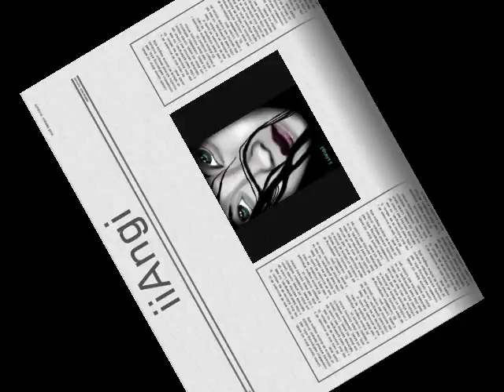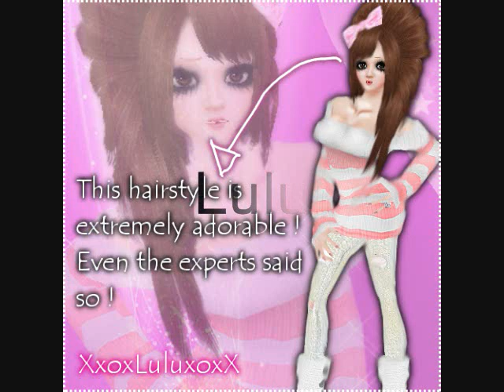IMVU's NTE [cycle I]